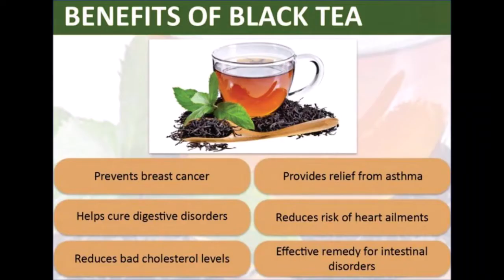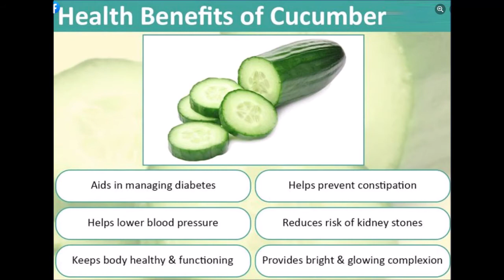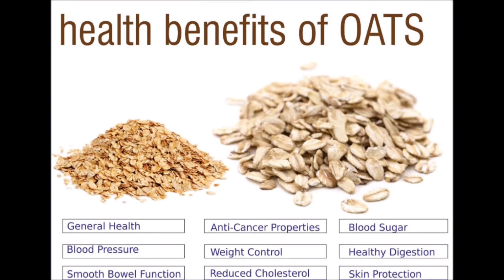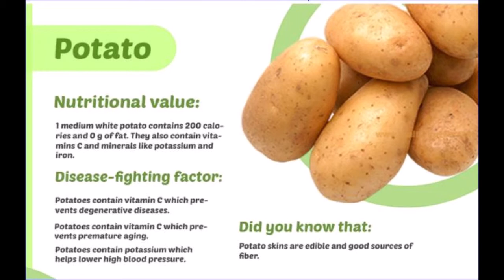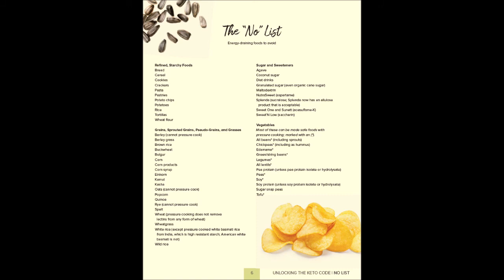Thinking about my Health in 2022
This from various resources I found on Facebook and the Internet
Featuring an unfinished and unreleased track featuring John Robbie (guitar), Doug Zabizewski (drums) and Andrew Bennett (bass)